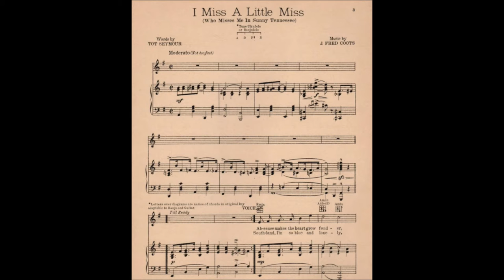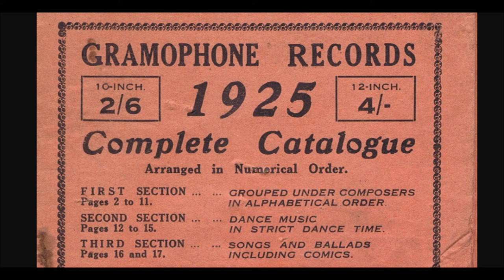Roy Smeck's Vitaphone Trio "I Miss a Little Miss (Who Misses Me in Sunny Tennessee)" (1930)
Roy Smeck's Vitaphone Trio

"I Miss a Little Miss (Who Misses Me in Sunny Tennessee)"

Song by J. Fred Coots

1930